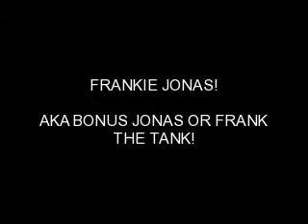ITS ALL RIGHT HERE (A JB FANFIC) CHAPTER 10!!!! BOB MARLEY??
I walked back to where everyone was sitting and sat down with a smile on my face
Bri- hes gonna be alright yay!
Mel- what?
Bri- well hell probably be unconscious for a couple days because his body basically shut down trying to defend itself but hey are balancing the insulin shot with his omnipod
Chrissy- yeah why didnt that remind us to make him eat?
Bri- he probably turned it down you know how he is
	Just then someone burst in the waiting room and yelled
???-BOUSCH DAG!
	Ryland looked around and grimaced when he saw who screamed that

Rylan- and that would be my girlfriend
Bri- the reason youre here?
Rylan- no my brother was in a car crash

Selena- hey guys hows nick?
	Selena and ryan walked up and hugged me
Bri- hell be fine in a couple days
Joe- thanks to bri..
	Then demi and eric ran up
Demi- guys guys guys
Joe- what what what?
	Mel slapped joe
Joe- ow!
Ryan- BOB MARLEY is in the er? (a.n. haha kimmy)
	Selena slapped ryan
Ryan- ow!
Bri- what demi?
Eric- youll never guess what happened
	He looked at ryan
Eric- I cant believe im related to you
Kevin- what?
Demi- miley and robert were in a car crash
Chrissy- are they ok?
Demi- well robers serious but stable and little miss not so smiley( a.n. that totally just came to me haha) broke her left leg say good bye to cheering
	With that she started laughing
Rylan- why is that so funny?
Bri- well miley tried to break nick and I up and had me kidnapped then somehow conned nick into dating her or whatever and shes always been soo horrible and bitchy and she thinks she rules the world and now she can
	And I started laughing too
Rylan- oh ok
	And he started laughing too
???- wait miley stewert? (a.n. haha)
	We all looked up at the girl who said that
Rylan- oh sorry this is my girlfriend kyna
	He introduced everyone
Kyna- so miley stewert?
Bri- no miley cyrus
Kyna- same person
Mel- um ok?
Kyna- so that means that robert..
Rylan- do you guys go to MSA?
Joe- I thought you looke familiar your in my percussion class
Bri- and kyna your in choir with nick and I huh?
Rylan/kyna- yeah!
Everyone- cool
	Then the doctor came out
Dr. hubble- ok nicks stable its gonna take a couple days for everything to take effect so he may or may not wake up right away
Bri- but he will wake up?
Dr.- yes just maybe not for a couple days
Mel- can we see him?
Dr.- sure
	Everyone got up to go see him except me. Mel stopped and turned around
Mel- are you coming?
	I looked up and smiled sadly
Bri- you guys go ahead im just gonna wait so I can go in alone later
Mel- are you sure?
	I just nodded she walked up and gave me a hug
Mel- hes gonna be ok
	She whispered in my ear. I smiled as she went to nicks room. I looked back down at my hands and sighed